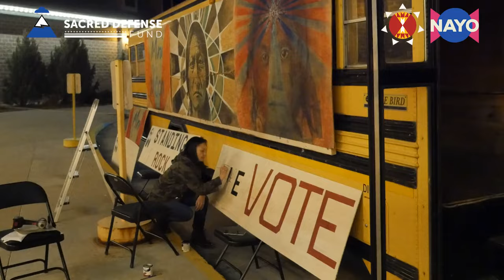Why I'm Voting: Zaniyan Iron Eyes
Zaniyan Iron Eyes, Inter-Governmental Ambassador for the Native American Youth Foundation (NAYO), shares his excitement about voting for the first time this year — just after his 18th birthday. He and his NAYO compatriots are also leading a campaign to turn out youth and first-time voters in Lakota Country.